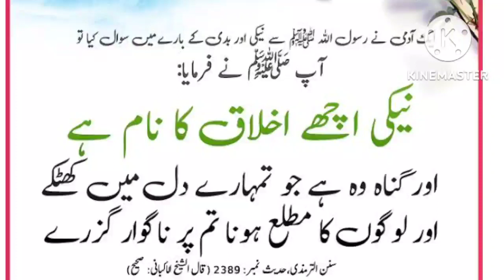gunah choodne ke liye behtrin nusqa shaik abdussaboor madani hafizahullah